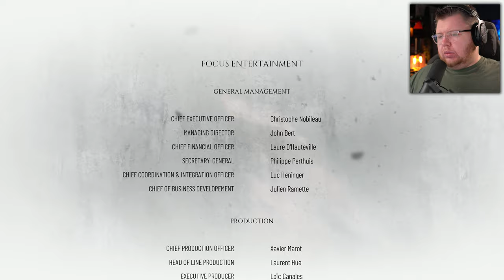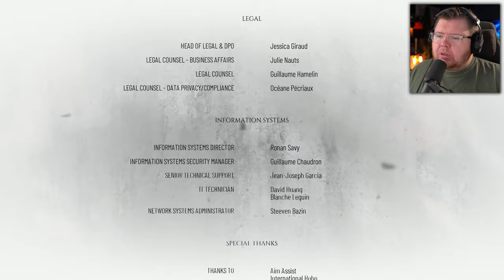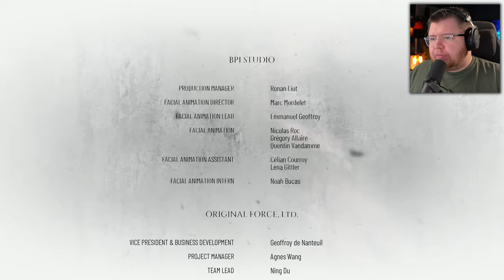A BROTHER AND SISTERS BOND... || A Plague Tale Requiem - Ending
A Plague Tale Requiem Walkthrough Gameplay Ending (Full Game) in 4K 60FPS on PC. This will be a Full Walkthrough from beginning to ending which includes full game review, first impressions, all missions, all cutscenes, all upgrades and ending of the story.